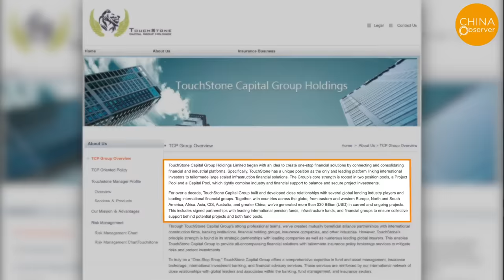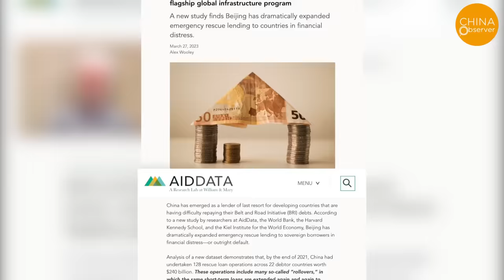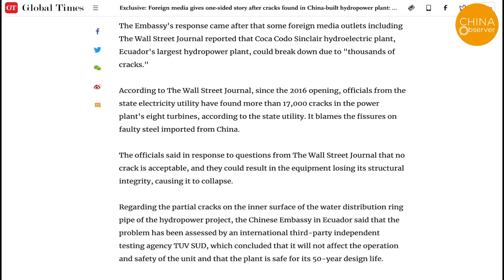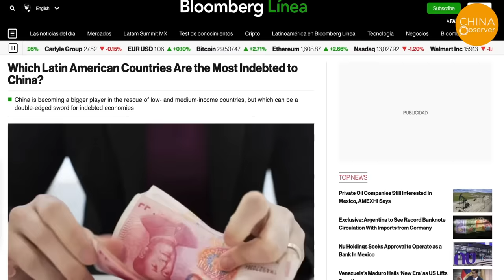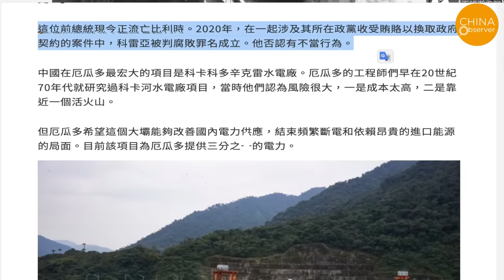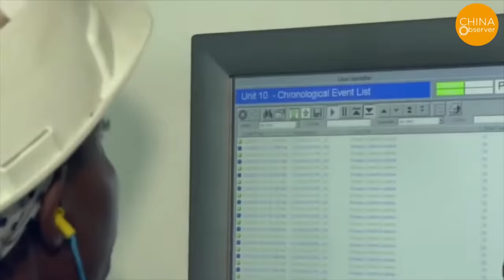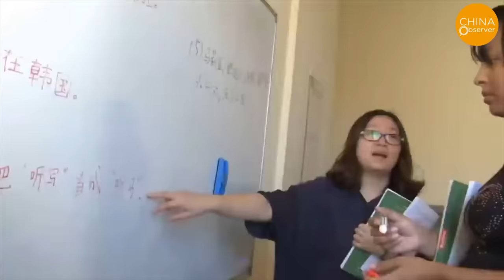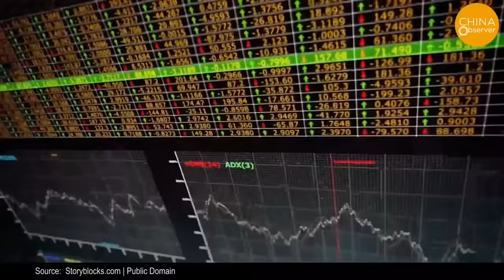China Spreads Tofu-Dreg Constructions to the World: $15 Billion Tunnel Now a Wasteland?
In 2013, Xi Jinping introduced the "Belt and Road Initiative" (BRI), positioning it as a central strategy for the Chinese Communist Party (CCP) to enhance its international influence by "spreading its wealth" around the world.
The BRI is a global infrastructure development strategy to invest in more than 150 countries and international organizations.
Recently, several major projects in Finland were exposed as incomplete, leaving behind deserted construction sites.